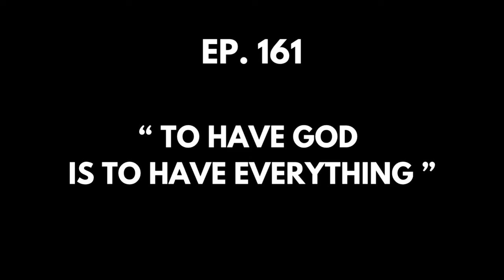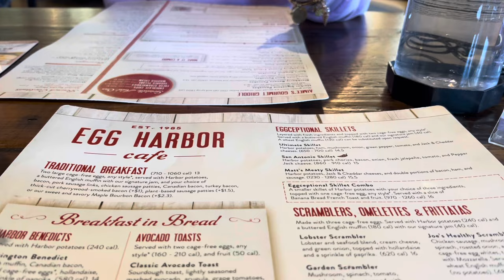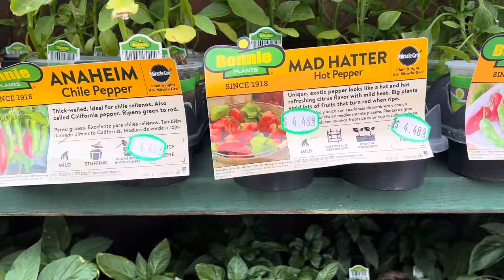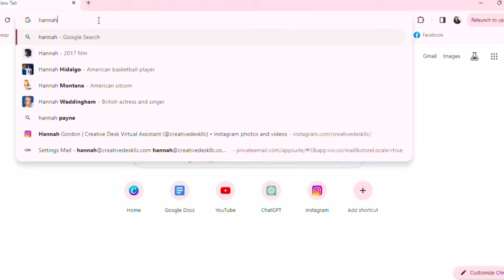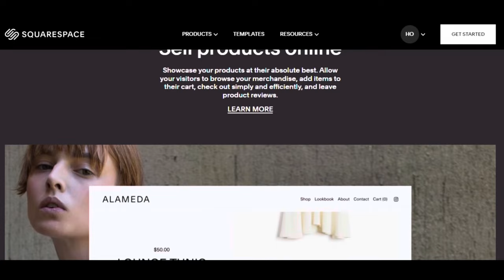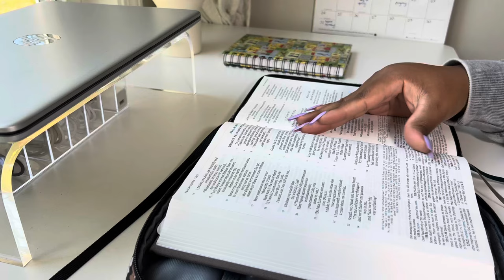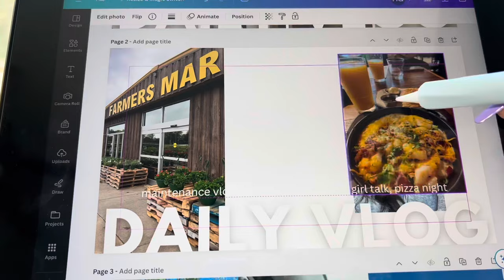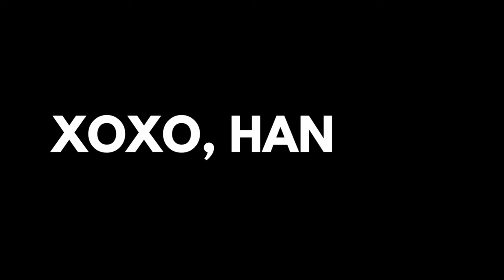VLOG | BREAKFAST DATE, FARMERS MARKET, CLOTHING HAUL, PARTY MEATBALL RECIPE, THUMBNAIL HOW TO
A Day In The Life of a Full Time Content Creator | Work Week In My Life | Accounts Payable Coordinator | Accounts Payable Specialist | Content Creator in Atlanta | Administrative Assistant | Quit 9-5 | Full Time Influencer

FILMING TOOLS USED:
+Car Mount
+LimoStudio Lighting Kit
+Phone Stand Base w/ LED Light
+Editing Software Used → iMovie App & InShot App